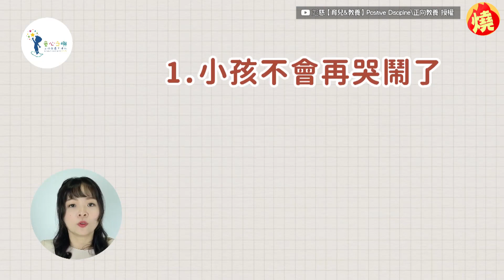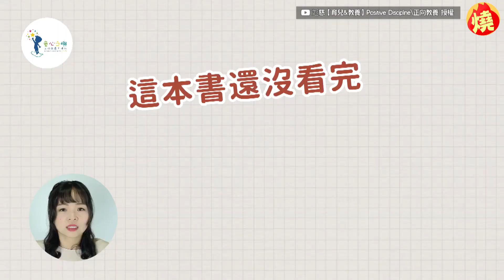一哭就抱會寵壞寶寶？專家傳授處理3準則 「1行為」會讓孩子沒安全感－全民話燒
嬰兒哭鬧有許多原因，有可能是因為肚子餓、想睡覺，或是需要換尿布，但因還無法說話表達，嬰兒僅能以哭泣來表達情緒，但當孩子哭鬧時，家長們的應對方式也是一大難題。育兒專家彣慈近期在YouTube頻道上分享，面對嬰兒哭鬧時，爸媽雖可任由小孩釋放情緒，但同時家長不同的做法，也可能導致孩子形成不同的個性。